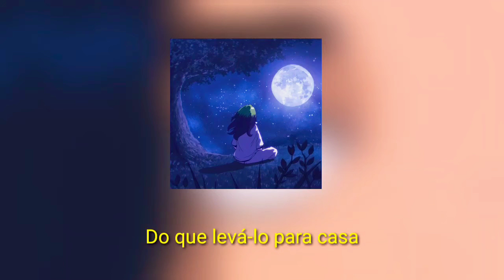Tradução: Billie eilish - my future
Letra (English): [Verse 1] I can't seem to focus And you don't seem to notice I'm not here I'm just a mirror You check your complexion To find your reflection's all alone I had to go [Pre-Chorus] Can't you hear me? I'm not comin' home Do you understand? I've changed my plans [Chorus] 'Cause I, I'm in love With my future Can't wait to meet her And I (I), I'm in love But not with anybody else Just wanna get to know myself

 [Verse 2] I know supposedly I'm lonely now (Lonely now) Know I'm supposed to be unhappy Without someone (Someone) But aren't I someone? (Aren't I someone? Yeah) I'd (I'd) like to be your answer (Be your answer) 'Cause you're so handsome (You're so handsome)[Pre-Chorus] But I know better Than to drive you home 'Cause you'd invite me in And I'd be yours again [Chorus] But I, I'm in love (Love, love, love, love) With my future And you don't know her And I, I'm in love (Love, love) But not with anybody here I'll see you in a couple years